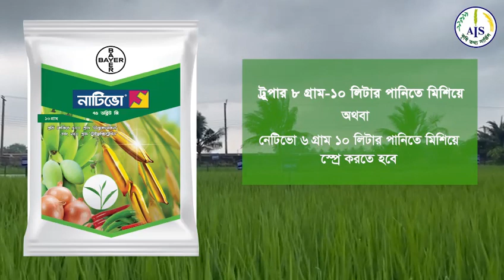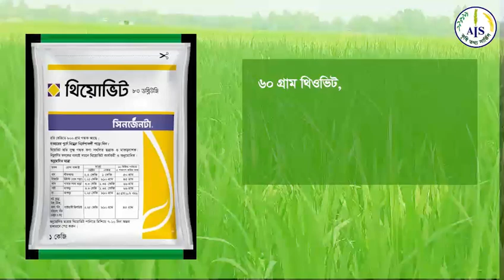ধানে তাপপ্রবাহের আগাম সতর্কবার্তা